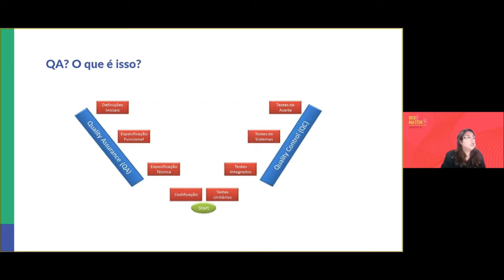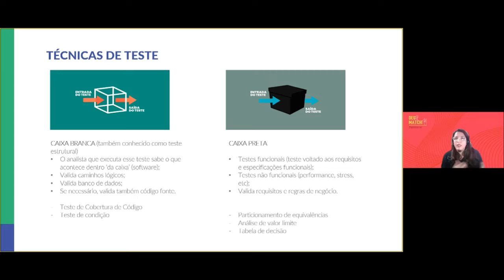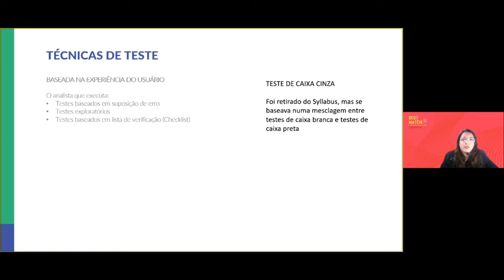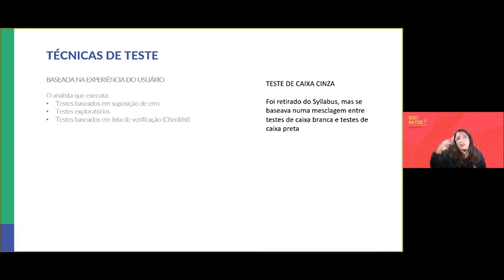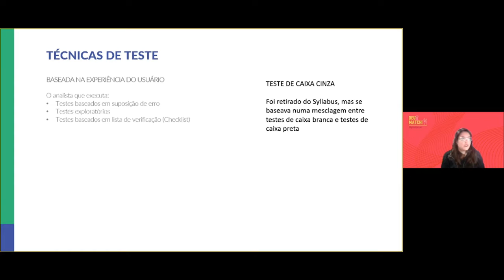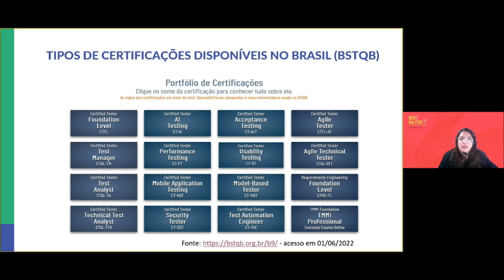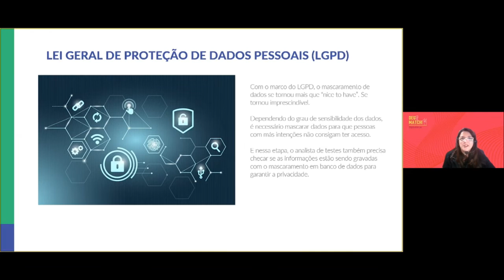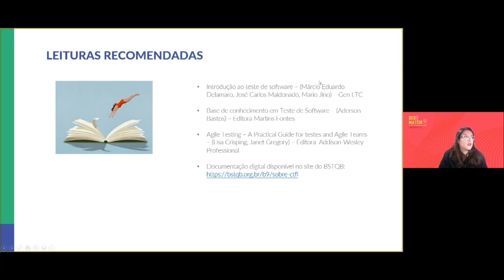As técnicas de teste de software e sua importância no processo de qualidade.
Adotar técnicas de teste de software é fundamental para o desenvolvimento de um projeto. Os testes precisam ser aplicados constantemente para evitar que um produto chegue com problemas e falhas às mãos do consumidor ou cliente.
Como você pode ver é uma etapa bem minuciosa, com uma série de procedimentos que visa encontrar possíveis bugs, reportar erros, assim como assegurar que tudo esteja funcionando perfeitamente bem. Portanto, como ter garantia da qualidade na entrega final?

Vamos falar mais sobre esse assunto neste Meetup.

• Conheça mais sobre o que é QA
• Aprofunde sobre técnicas para garantir a qualidade do software
• Veja as principais certificações em QA e o foco de cada uma delas
• Como iniciar e se aprofundar na carreira de QA

Conheça a palestrante:

Aline Porto, Analista de Teste na BHS: Há mais de 20 anos no mercado de tecnologia atuando principalmente na área de qualidade de software. Tecnóloga em Análise e Desenvolvimento de Sistemas. Certificação CTFL pelo BSTQB (Brazilian Software Testing Qualifications Board).